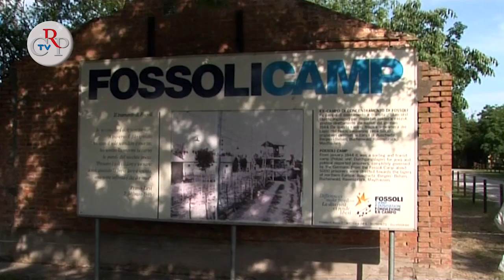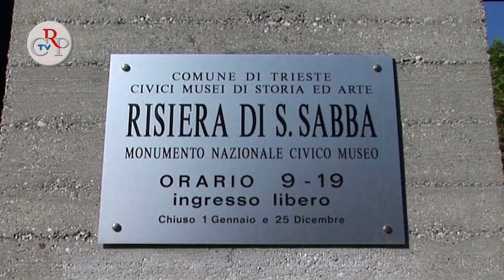Premiazione concorso di storia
A Palazzo Lascaris, cerimonia di premiazione dei vincitori della 32a edizione del progetto di Storia contemporanea. Il progetto 2013, promosso dal Comitato Resistenza e Costituzione, in collaborazione con l'Ufficio scolastico regionale, ha coinvolto 668 studenti (21 ragazzi a titolo individuale e 647 suddivisi in 111 gruppi), di 47 istituti superiori piemontesi. Gli studenti vincitori parteciperanno ai viaggi di studio con meta in alcuni significativi luoghi della memoria in Italia e in Europa.

Scuola Liceo Bonaventura Cavalieri di Verbania
da sinistra Pietro Marone (intervistato), Andrea Bionda e Dario Cassani

Outman Akouissi
IIS Vasco Beccaria Govone di Mondovì

Il primo gruppo di studenti vincitori del concorso dal 19 al 21 aprile visita la Risiera di San Sabba a Trieste e le foibe carsiche in Slovenia. Sono 57 gli studenti, provenienti da 10 istituti superiori del Piemonte.

Professoressa Maria Teresa Bianchi
Istituto d'istruzione superiore Nervi - Fermi di Alessandria
classe 5B odontotecnico